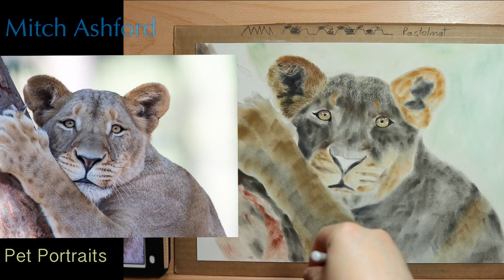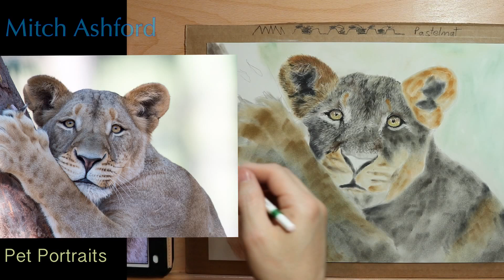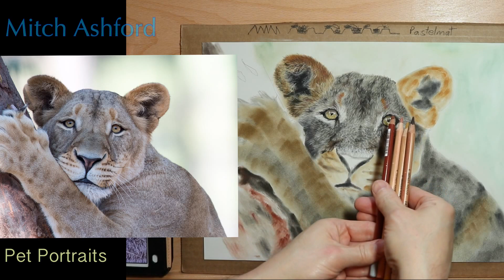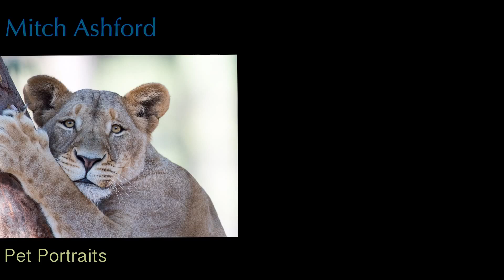Lion in Tree - starting details